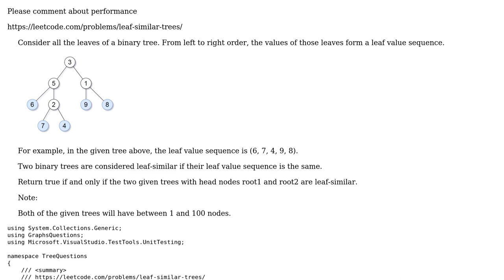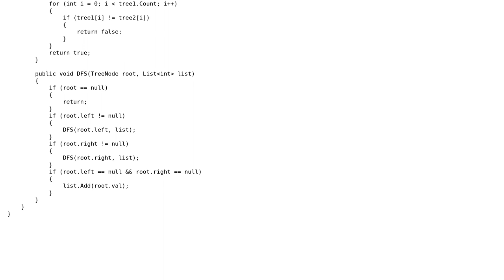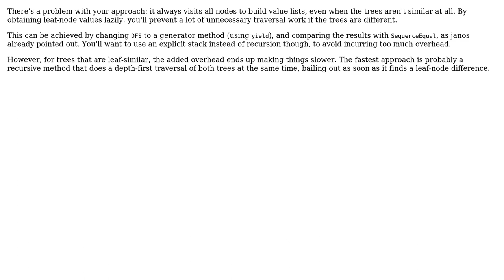Code Review: LeetCode: Leaf-similar trees C# (2 Solutions!!)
Code Review: LeetCode: Leaf-similar trees C#

With thanks & praise to God, and with thanks to the many people who have made this project possible! | Content (except music & images) licensed under CC BY-SA | Music | Images & others | With thanks to user Pieter Witvoet user janos user Gilad and the Stack Exchange Network Trademarks are property of their respective owners. You are responsible for your own actions.